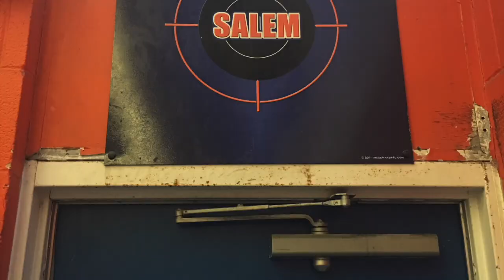LC Coach's Show; October 26, 2016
Coach Dunn discusses the 52-30 victory for the Wildcats over Belhaven and looks ahead to the Homecoming matchup with ETBU in the annual "Battle for the Border Claw".